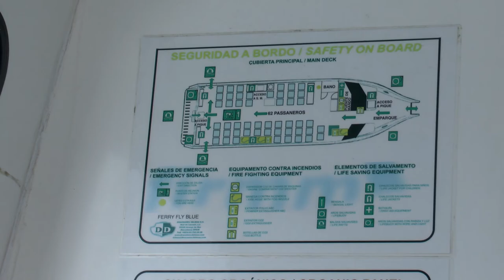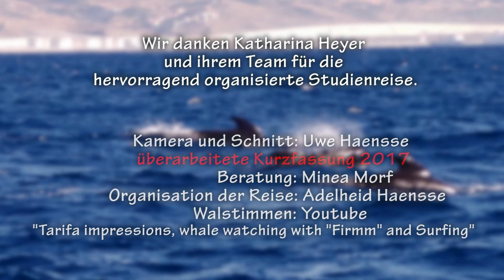Film von Uwe Haensse: Walbeobachtung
Uwe verbrachte im Sommer 2014 mit seiner Familie eine Woche bei firmm. Was sie alles gesehen und erlebt haben, dokumentiert er auf großartige Weise in diesem Video. Das Video ist spannend und naturgetreu aufgenommen und gibt Informationen zu allen gesehenen Arten.